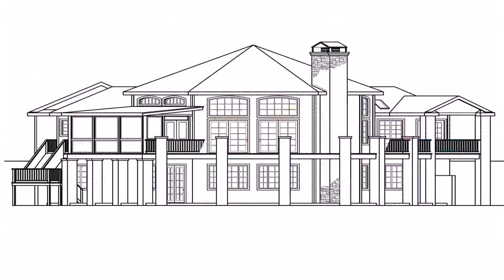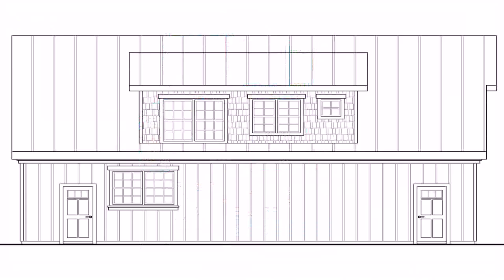House Design Plan Elevation (see description)